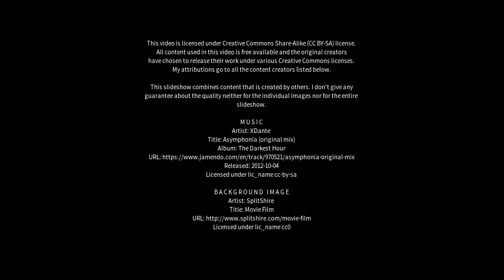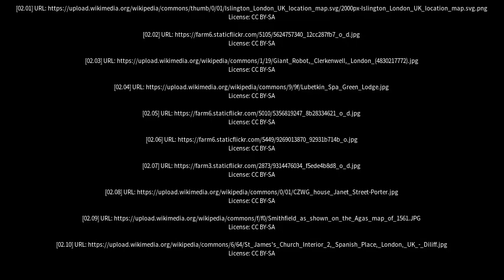Best places to visit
Best places to visit - Clerkenwell (United Kingdom) Best places to visit - Slideshows from all over the world - City trips, nature pictures, etc.